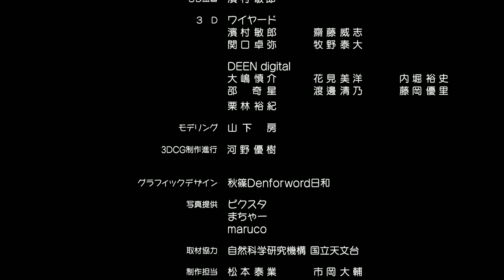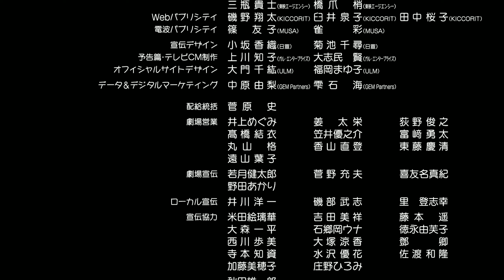Sailor Moon Eternal Part 2 Ending Clip——Ending song（I'll Go As Myself）